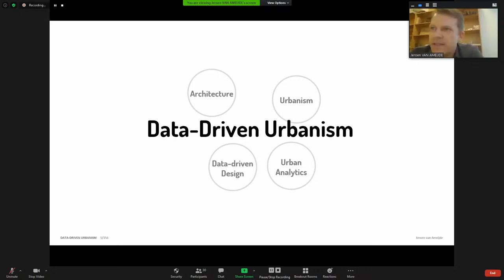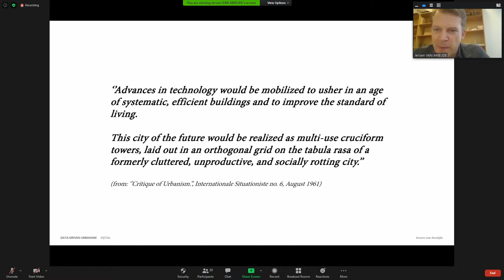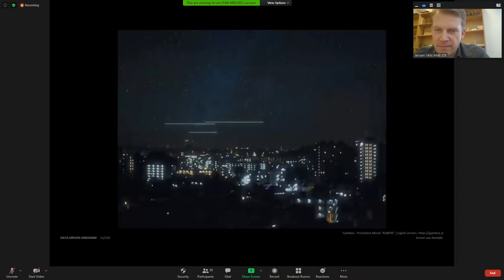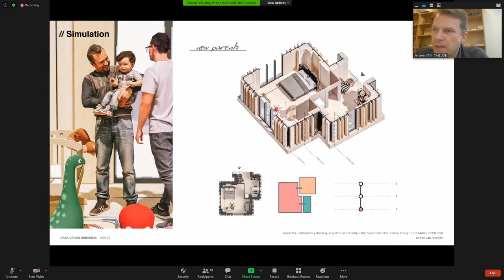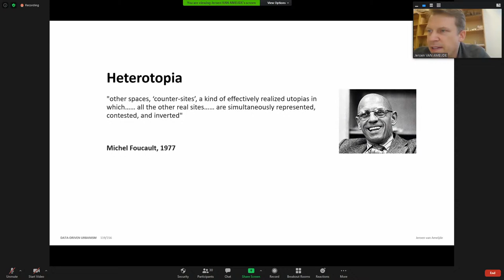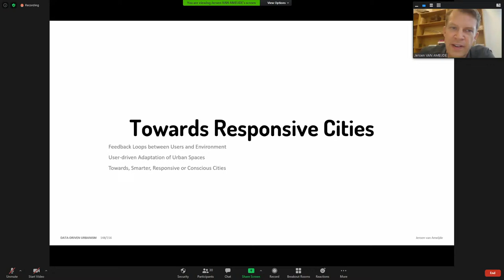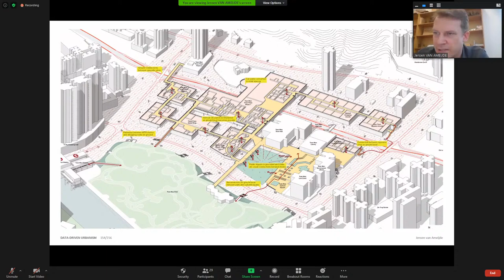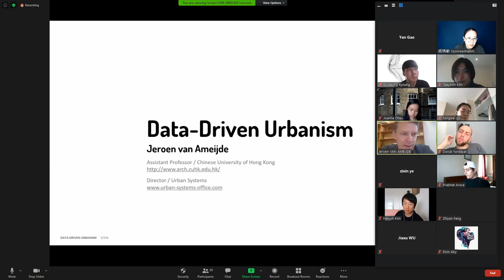AAShenZhen_Keynote01_Jeroen van Ameijde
Keynote lecture by Jeroen van Ameijde for AA Visiting School ShenZhen